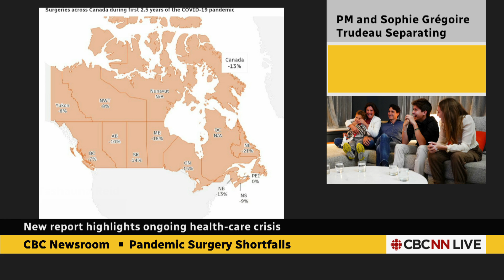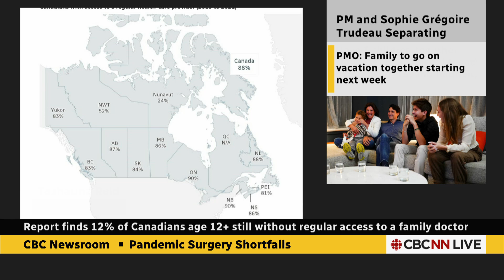New CIHI report highlights Canada's ongoing health-care crisis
A new report released by the Canadian Institute for Health Information (CIHI) highlights Canada's ongoing health-care crisis, including a major drop in surgeries during the early years of the pandemic. The CIHI team found roughly 743,000 fewer surgeries were performed in Canada during the first 2½ years of the pandemic, a drop of about 13 per cent compared with 2019.